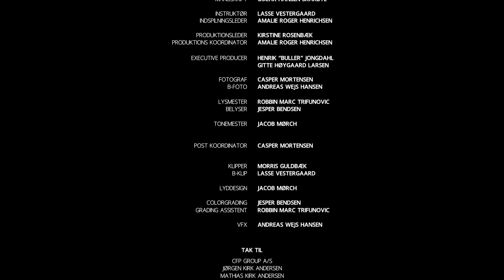SVAR MIG - Shortfilm